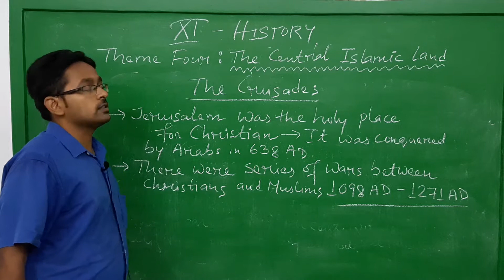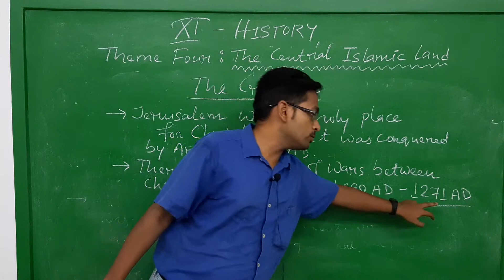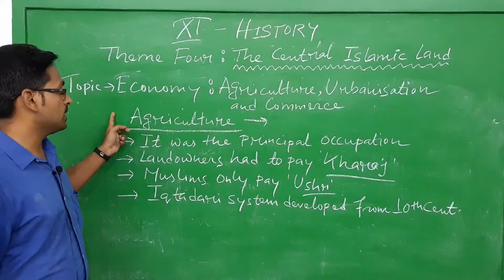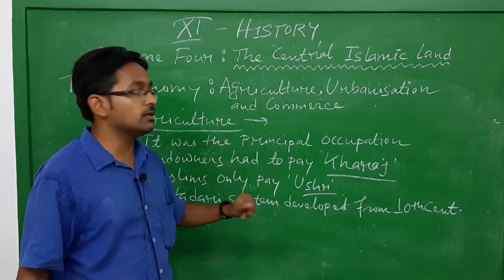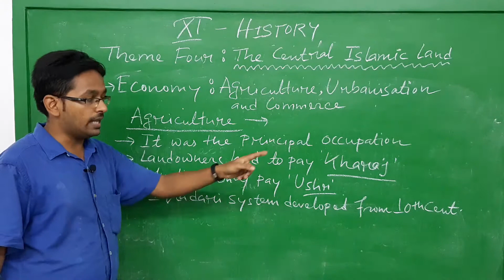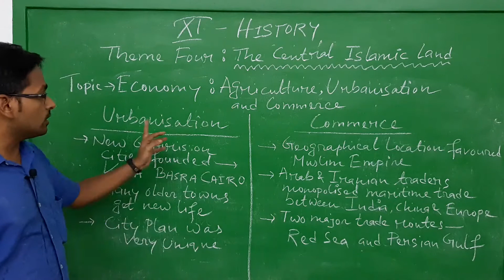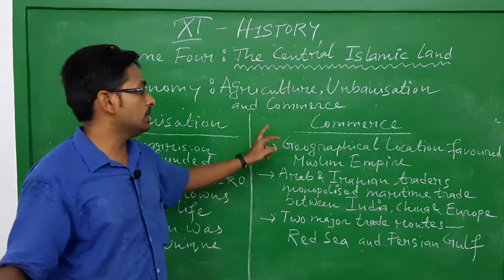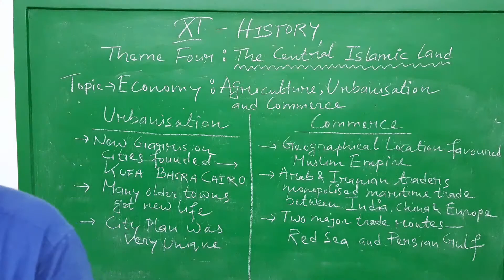XI HISTORY - THE CENTRAL ISLAMIC LAND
The Crusades and Economic Expansion of Islamic State